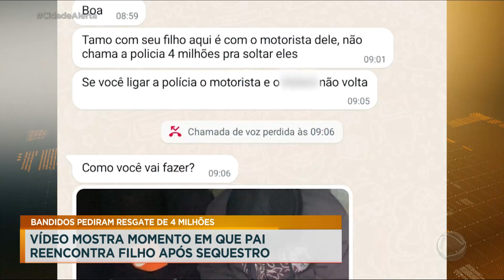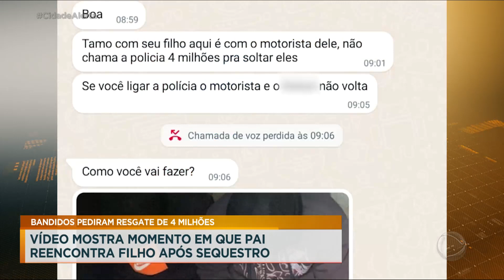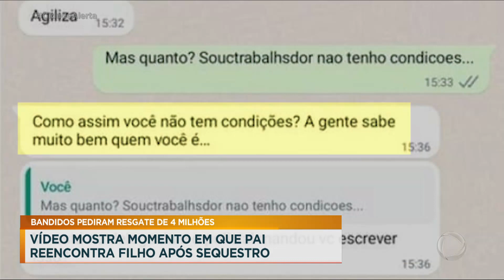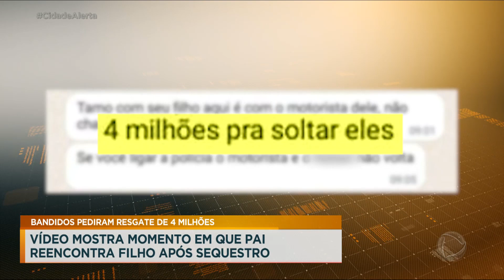Quadrilha especializada em sequestros tenta extorquir empresário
A polícia está procurando integrantes de uma quadrilha especializada em sequestros-relâmpago. A última ação do grupo foi raptar o filho de um empresário, visando extorquir o pai em cerca de R$ 4 milhões. A polícia conseguiu identificar os suspeitos por meio de câmeras de segurança. O caso foi registrado em Jandira, região metropolitana de São Paulo.